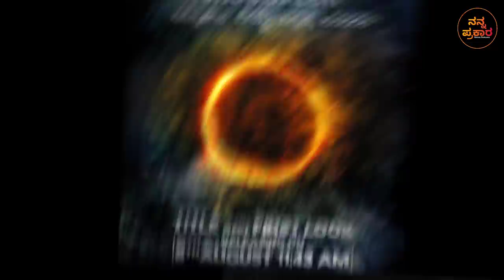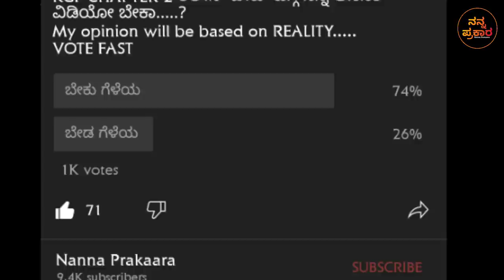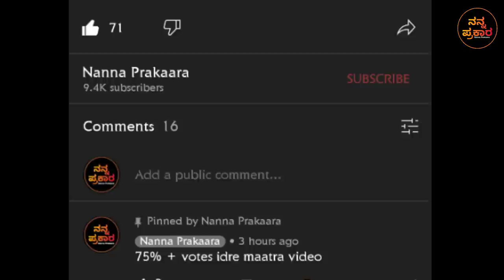HOMBALE 11 - New Film Announcement | HombaleFilms 11 | KicchaSudeep | Rishab shetty | Nanna Prakaara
Team